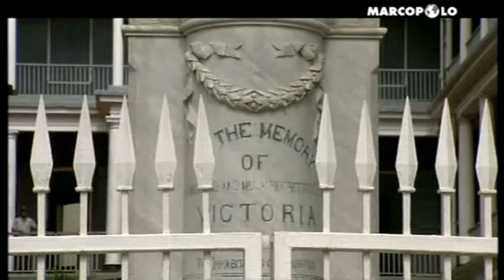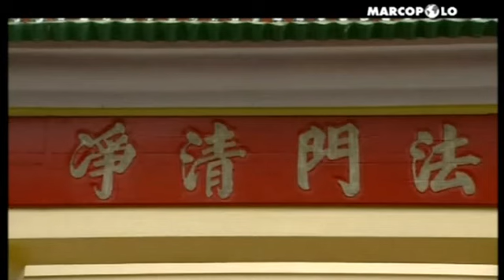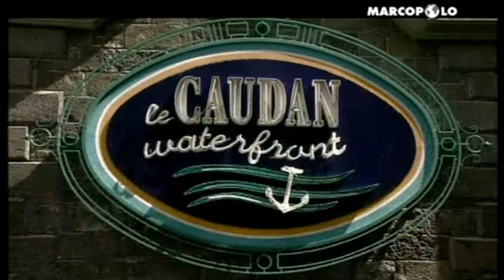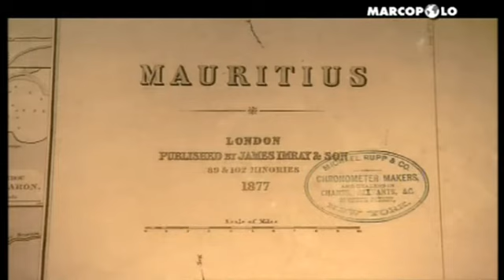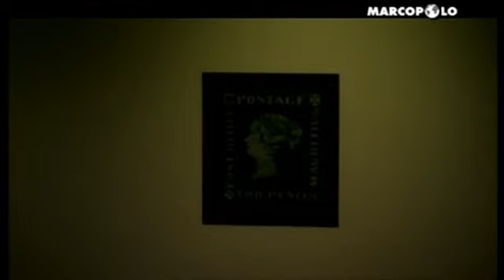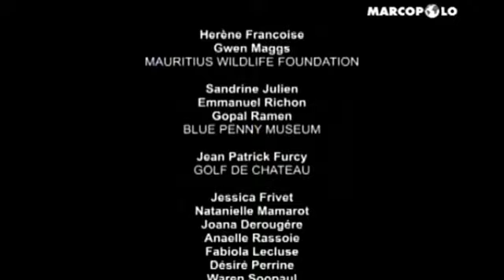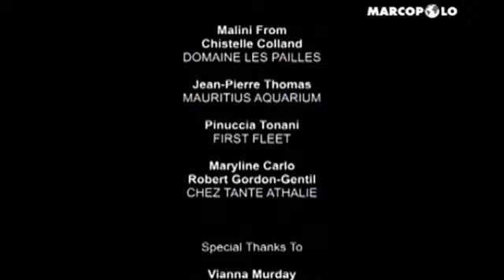Die Letzten Paradiese St1 37. Mauritius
"Gli Ultimi Paradisi: Mauritius paradiso tropicale"

Gli ultimi paradisi sono quei luoghi nei quali è ancora possibile trovare un ambiente incontaminato. Questa serie ci porterà, di volta in volta, a scoprirli ed a scoprire chi ci abita, quali animali li popolano e quelli che vivono li' da sempre.

Mauritius è conosciuta come un'isola da sogno. Spiagge sabbiose infinite si annidano contro baie azzurre. Onde di canna da zucchero verde si alternano a vaste piantagioni di tè e parchi. Gli ospiti per lo più benestanti trascorrono qui le loro vacanze. Ma Mauritius è molto più di un'isola da sogno: il paese ha chiuso con il suo passato coloniale. Formata da ex schiavi e immigrati indiani, l'isola nell'Oceano Indiano oggi ha una propria cultura con costumi e danze colorate come la Sega o la variegata cucina creola. L'isola dei sogni offre uno scenario mozzafiato e un habitat per molte specie di animali. Mauritius è stato creato prima, poi il paradiso." L'isola nell'Oceano Indiano che un tempo ispirò Mark Twain a pronunciare queste parole è ancora oggi una destinazione da sogno per molti vacanzieri. Con le sue spiagge di sabbia bianca e un affascinante mondo sottomarino, Mauritius è uno degli ultimi paradisi. Il film porta gli spettatori in un'insolita "passeggiata sottomarina", dove i turisti osano camminare sul fondale marino tra innumerevoli pesci colorati nelle acque turchesi. Il team televisivo mostra le volpi volanti delle Mascarene che vivono solo qui, sperimenta da vicino l'accoppiamento di tartarughe giganti ed è con gli scienziati sulle osservazioni dei delfini. I cineasti Hans Jöchler e Marco D. Biemann sono ospiti nelle piantagioni di tè e di canna da zucchero e mostrano come i prodotti vengono raccolti e lavorati a mano. Sei invitato a uno speciale colorato matrimonio indù celebrato secondo antichi riti. E sono nella capitale, Port Louise, nel Blue Penny Museum, il cui tesoro più grande è il prezioso francobollo Blue Mauritius.